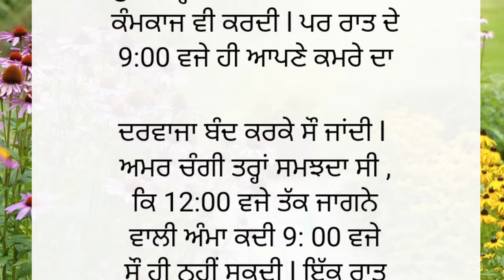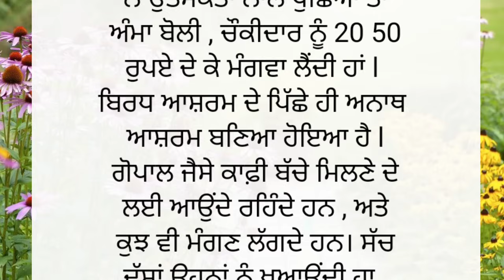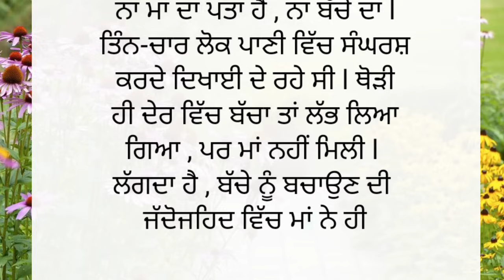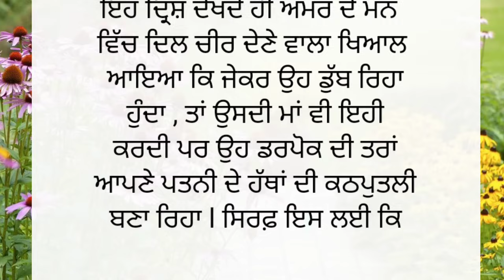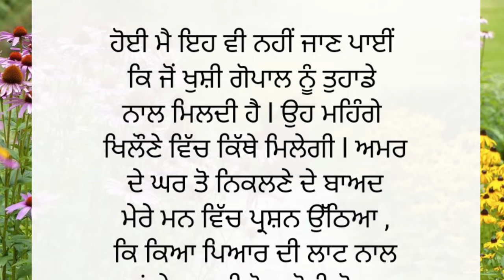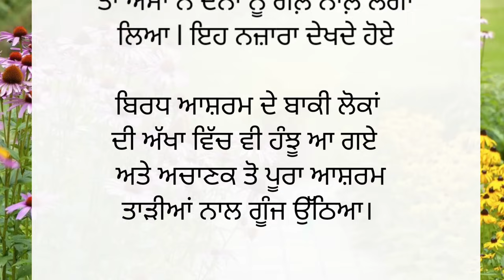ਜਦ ਵਿਧਵਾ ਸੱਸ ਨੇ ਚੁੱਕਿਆ ਅਜਿਹਾ ਕਦਮ ll punjabi real story ll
punjabi stories
punjabi story
punjabi storiyan
punjabi kahaniyan
punjabi kahaniya punjabi kahani